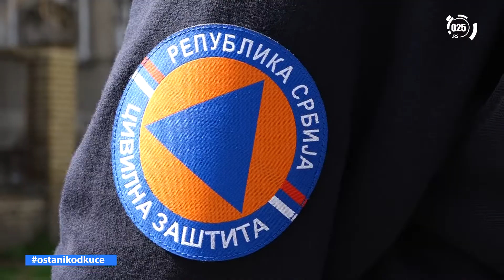Sombor za vreme vanrednog stanja